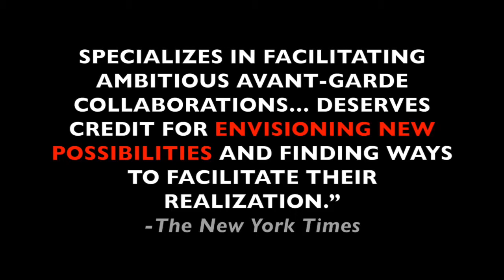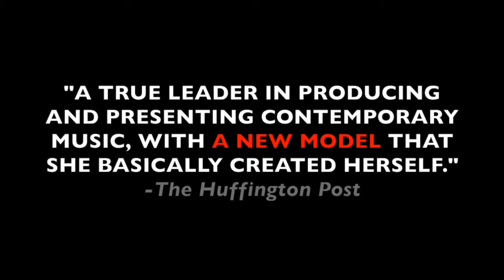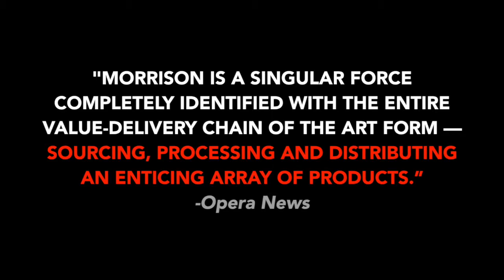Beth Morrison Projects at the Gardner Museum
In the Gardner's Stir music series, the Museum’s most innovative and experimental art forms converge for an entirely unique experience each time. We're excited to be collaborating with Best Morrison Projects during our 2015/2016 Music season to present the works Penelope, Labyrinth, and Personal.